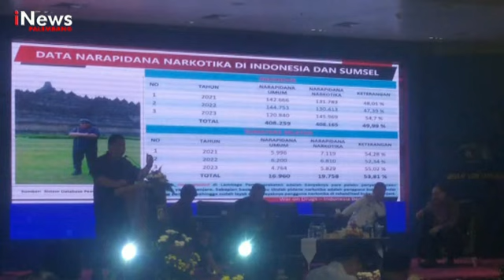EMPAT LEMBAGA SINERGI PERANGI NARKOBA